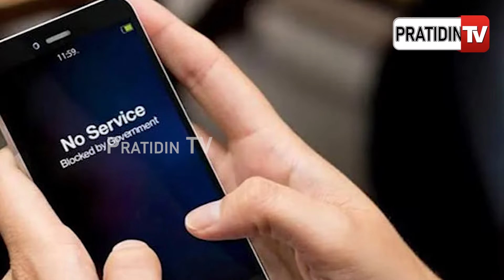ପାକିସ୍ତାନରେ ବିଦ୍ୟୁତ୍ ସଙ୍କଟ...